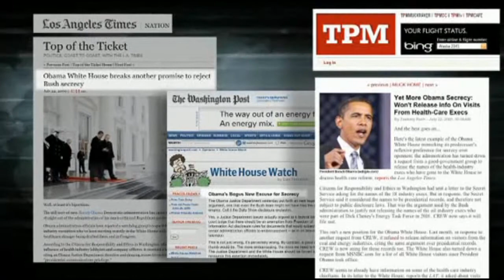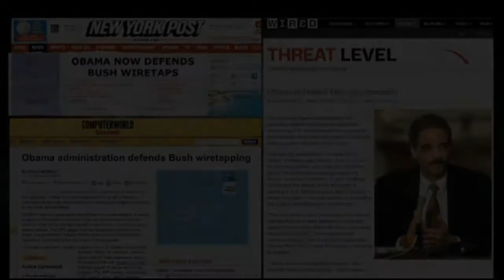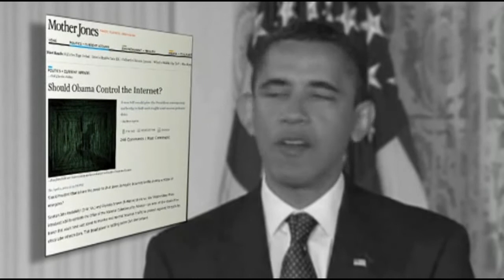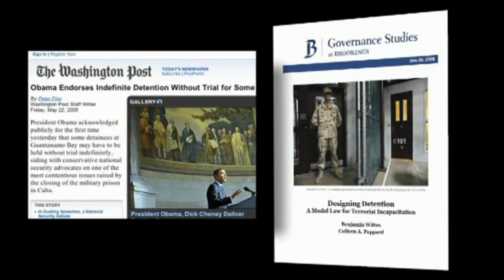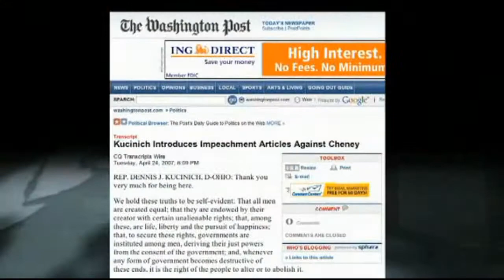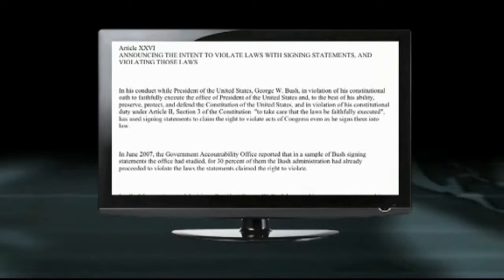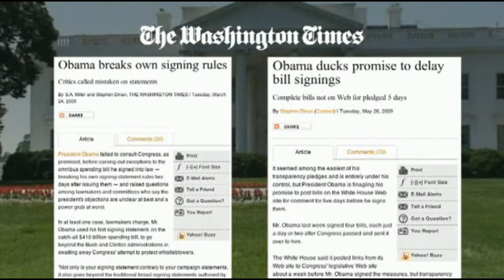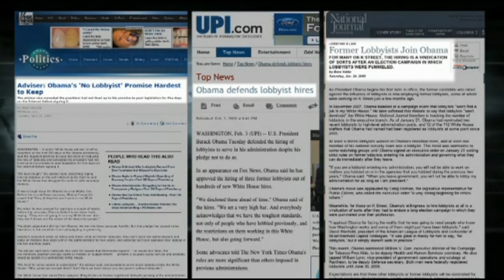Fall Of The Republic 8/14: The Presidency Of Barack Obama